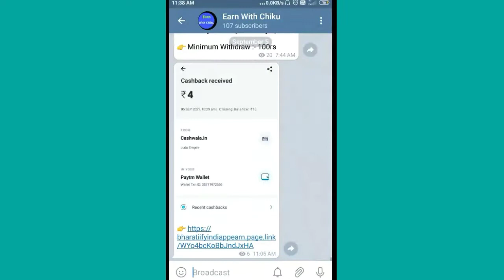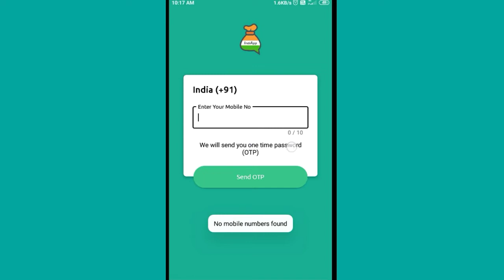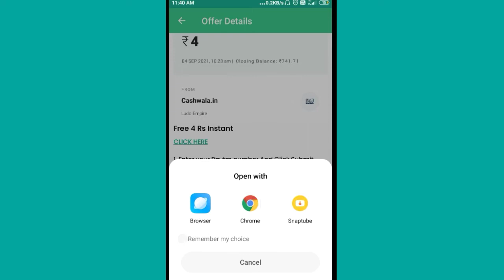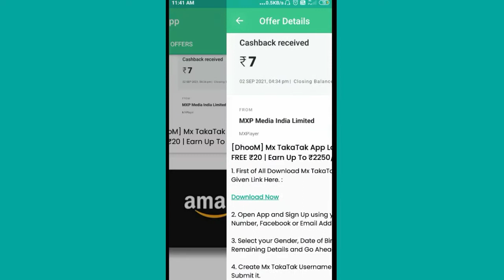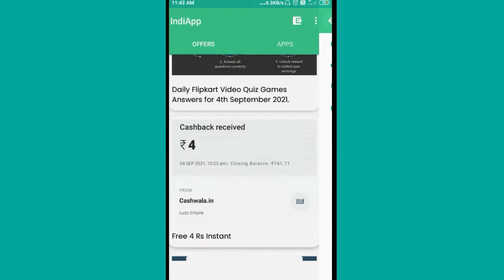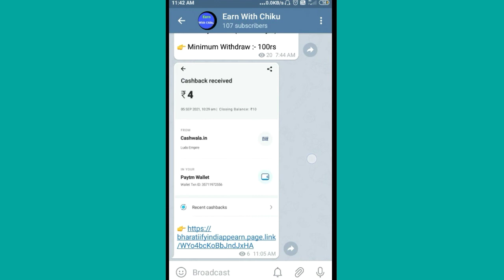ଆପ୍ପ install କରି ଟଙ୍କା ରୋଜଗାର କରନ୍ତୁ | How to earn money online in odia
App link

for more earning app join our telegram channel

1. ghare basi kemiti paisa kamiba
2. paisa kemiti kamiba
3. kalia yojana new update today
4. earn money app
5. temple run earn money
6. ghare basiki income
7. money earning apps
8. earning app
9. online earning app

10. earn money online
11. how to earn money online
12. ludo game earn money
13. money app

Related queries  ?

part time job odia
how to earn money
odisha
earn money online odia
money odia game
odia news
earn money from youtube odia
how to earn money in odia 2020
earn money online in odia
how to earn money in odia
earn money
how to earn money in odisha
best online earning app in odia
best paytm cash earning app in odia
earning app
app review in odia
odia
new earning app odia
odia online earning app
game earning app odia
money earning app odia
odisha earning app
money earning idea in odia
online earning tips in odia
money earning channel in odia
how to earn money from helo app in odia

Related Hashtag ?